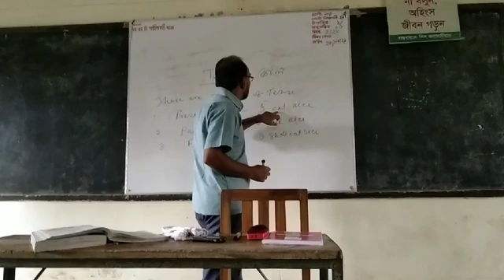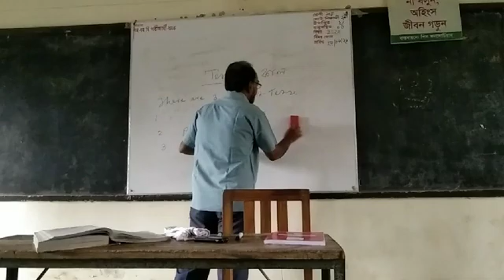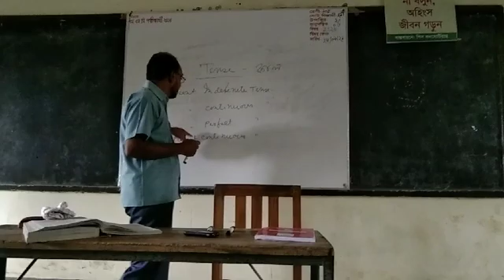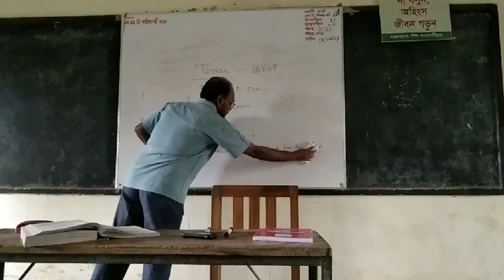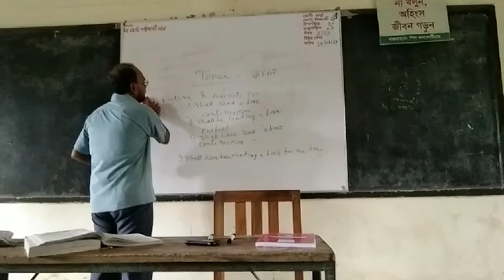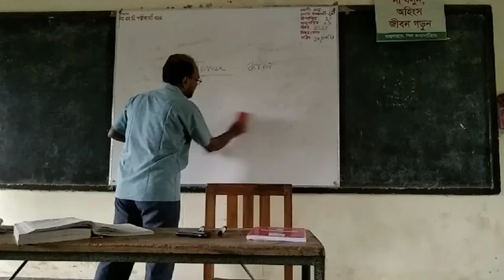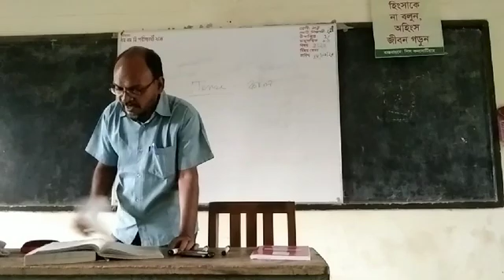Class: 9-10, Subject- English 2nd Paper, Tense